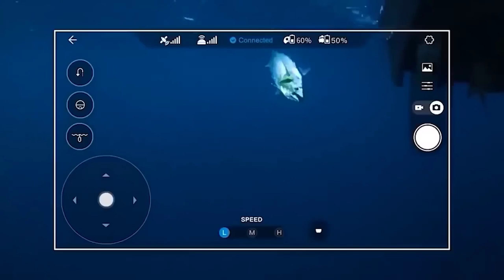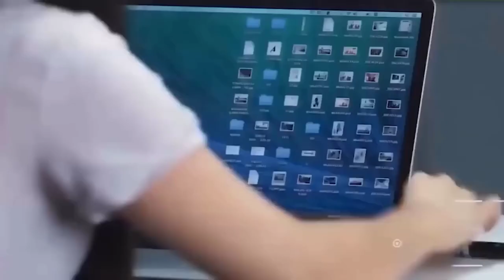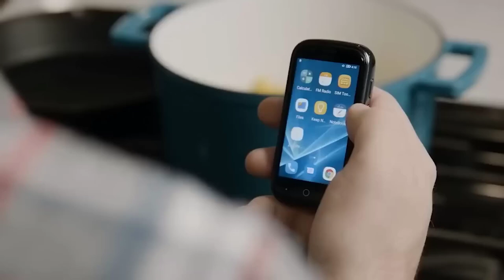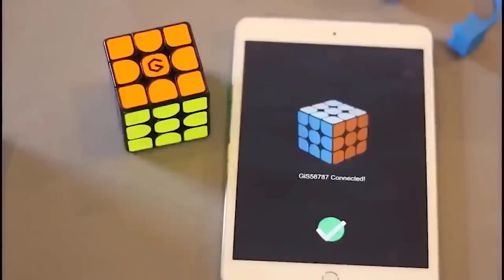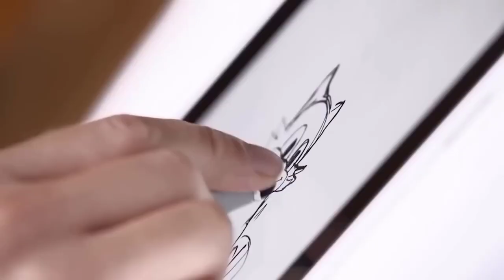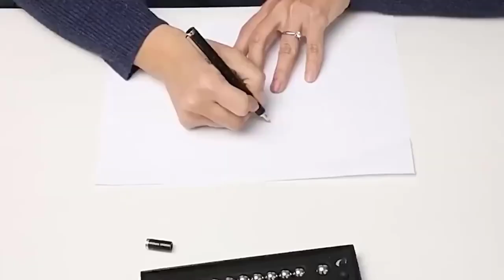40 COOLEST GADGETS FROM ALIEXPRESS 2023 - BEST TECH GADGETS YOU MUST SEE!!!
40 BEST TECH GADGETS YOU MUST SEE !!! CRAZY GADGETS from ALIEXPRESS 2023
Awesome Gadgets from Aliexpress 2023. Hello all I have collected for you a selection of the best Coll Gadgets for Aliexpress and what would be easier to find these products all the links to them we leave in the description of the video friends and you rate this video likes in advance subscribe to the channel to keep abreast of various Innovations on AliExpress.

Links to products from the video.

2. Electric Skateboard CHICWAY S7
3. Wearbuds Bluetooth Headphones Smart Watch with Wireless Earbuds
4. PowerVision PowerRay Underwater Drone
5. Portable Folding Wireless Keyboard
6. Hoverpen 3.0 Levitating Pen
7. Counting Folding Push Up Board Multifunctional
8. Disk Memory Pen Stick 256G
9. Jelly 2 World's Smallest Android 11 4G Smartphone
10. Xiaomi SIMI Soccer Robots 2.4G Wireless Remote Control
11. DOOGEE DG Ares Smart Watch
12. Bluedio T7 Noise Cancelling Wireless Headsets
13. Invisible Ink Pen Secrect Message Pens
14. Magnetic Levitation Floating Globe World
16. GiiKER Electronic Bluetooth Speed Cube
18. TENWIN Electric Pencil Sharpener
19. Levitating Air Bonsai Pot
20. Stainless Steel Bar Cocktail Shaker Set
21. TG157 LED Flashing Light Bluetooth Loundspeakers
22. Magnetic Qi Wireless Charger Power Bank
23. Flash Drive with Fingerprint
24. Mobile Power Bank Camping with Light
25. USB Humidifier Double Spray Cute Pet
26. Car Tire Repair Tool Kit
31. Desktop Garden With Ease
32. USB Charge Music Luminous
33. DIY Magnetic Fidget Pen
34. MAD Gaze X5 Augmented Reality Glasses with 3D
35. Furniture Moving Tool 4 Wheel Rollers
39. Starry Sky Night Light Planet Magic Projector